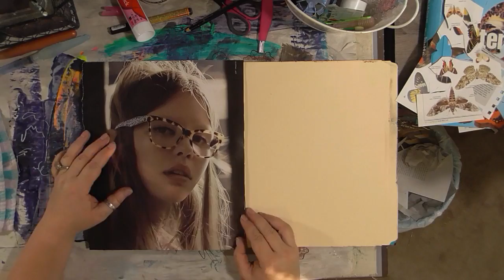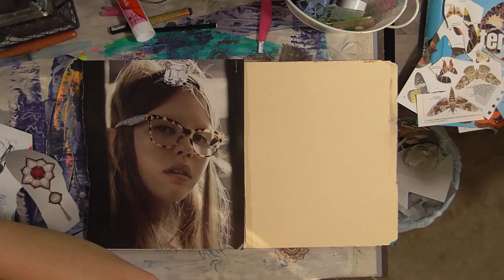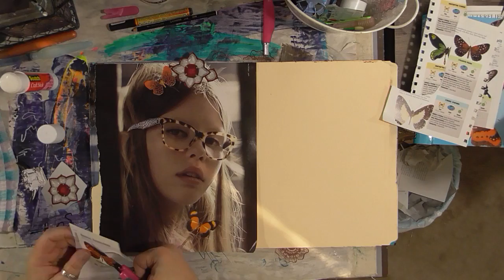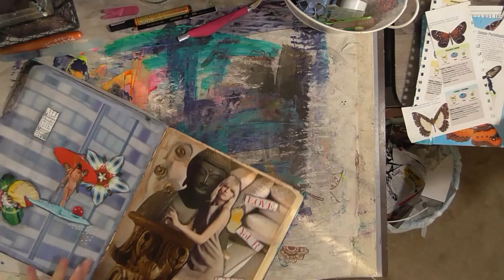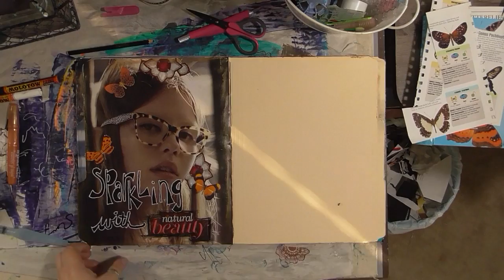Collage Friday - Sparkling